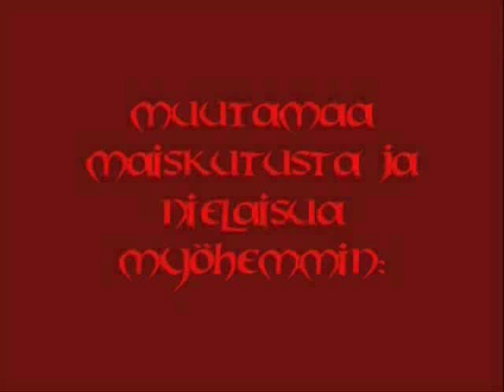One Piece -hösellystä 7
Seitsemäs One Piece -hösellys.